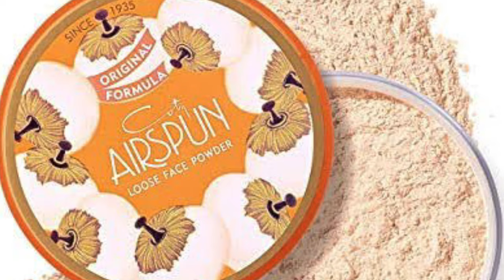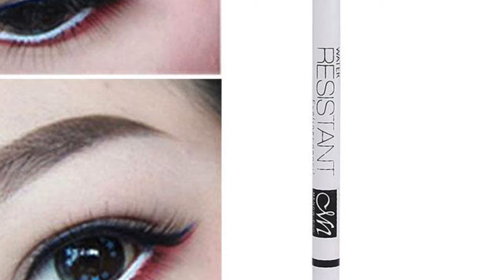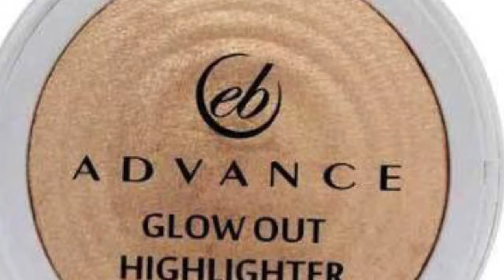FRESH MAKE-UP LOOK with Masskara Queen 2018 Ella Mercado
"Image Projection for Online Classroom Instructions"
University of St. La Salle - Bacolod City

The no-makeup or "THE FRESH LANG", look is more complicated than it sounds. Although the name itself suggests au naturel, it’s no secret that achieving this supposedly “effortless look" requires the actual use of makeup. And to be quite honest, it’s even more difficult to keep the coverage to a minimum while gunning for a flawless finish compared to just simply piling on foundation.

AND more local brands are popping up, and more of them have been coming up with new formulas, shades, palettes, collections that are perfect for our Filipina skin.

  IF YOU HAVE ANY MAKEUP SUGGESTION

Dr.Stephanie Calamba
Dr. Annabelle Balor
Ella Mercado
Manny Montelibano
Tanya Lopez
Jeffrey Winston Lazaro
Ronnie Baldonado
Edwin Benitez
Cyrus Alcala
Institute of the Moving Image-La Salle Bacolod
Office of the Vice Chancellor for Academic Affairs
Faculty & Staff of University of St. La Salle Bacolod